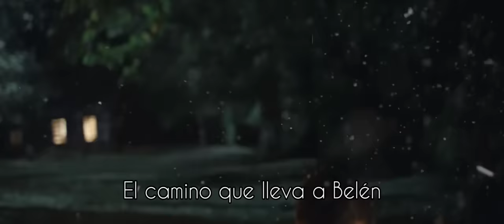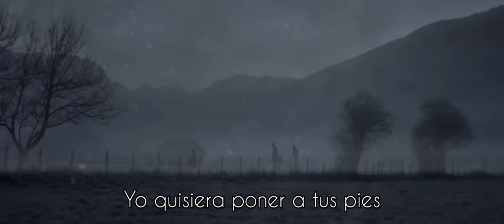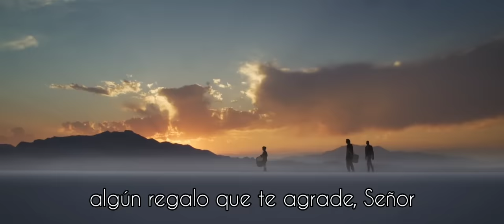El tamborilero - Carlos feat. Rafa Arce (Cover of Little Drummer Boy by For King & Country)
Nuestro Cover (con mi hijo Rafael de 6 años) de la canción "El tamborillero" en la versión de for King & Country (“Little Drummer Boy” by for King & Country)
Video from the Official Videoclip of that song.
The instrumental audio is just the LIVE Recording of our LIVE concert.
Voices: Rafael Arce, Carlos Arce.

Amazon Music

Músicos:
Voces: Carlos Arce, Rafael Arce
Drums: Marcos Campos
Bass: Samuel Gonzalez
Guitar: Toto Benitez
Keys and vocal: Carlos Arce
Vocal and Tom: Ana Moyano
Sonido/grabación: Alex Ravelo (Achi)